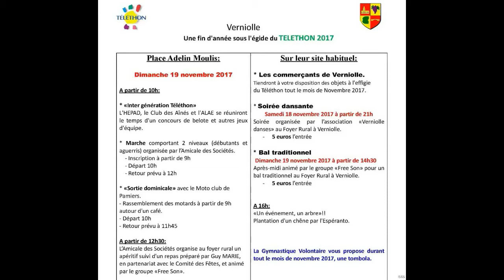Telethon verniolle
C'était ce matin, grand beau temps, et bravo à l'équipe gagnante Christiane et Nathalie